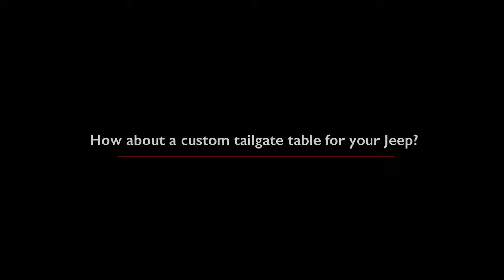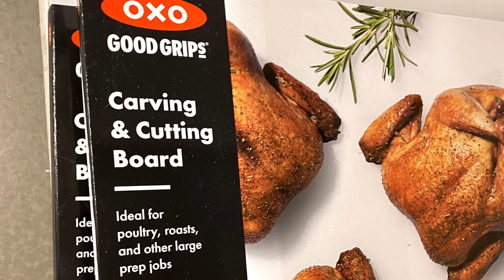Custom Mopar Jeep JL Tailgate Table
Let's take a look at how I created a custom Jeep JL Tailgate Table for my expedition style Jeep.